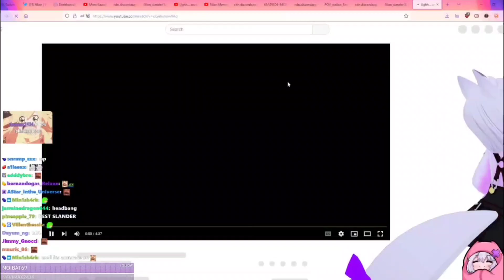Filian Trys To Censor Her Own Flashbangs